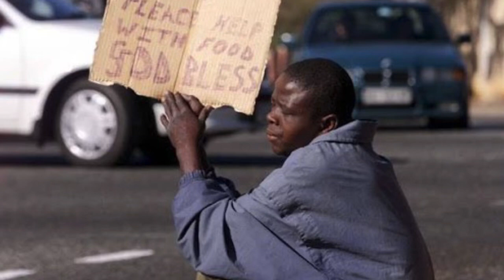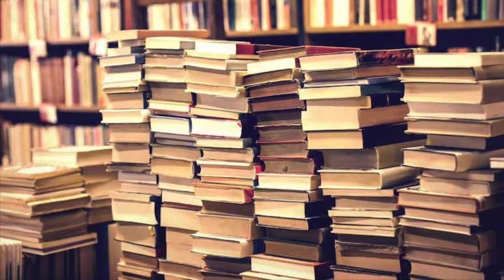Leadership Matters: Inaugural George Negota Memorial Lecture: Black Management Forum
Inaugural George Negota Lecture: Black Management From, Delivered in Polokwane, 9 December 2019